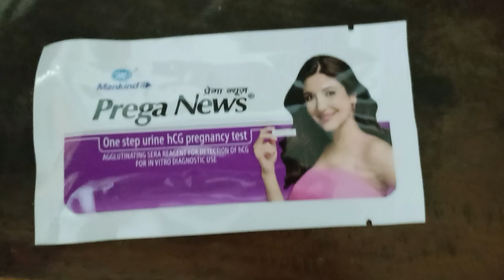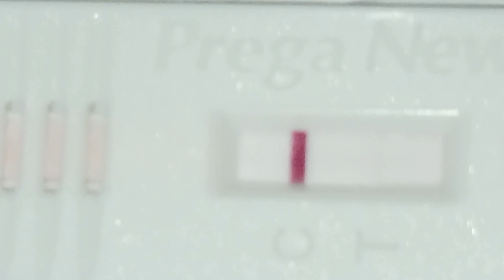Aj maine pregnancy test ki hai/positive or negative/Mrs Anu Vlog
pregnancy test